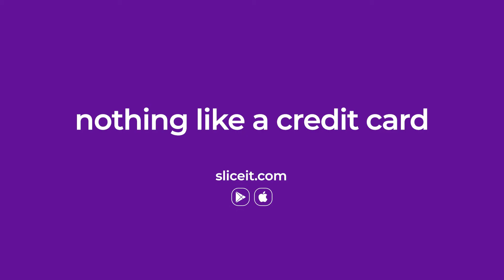Slice Card Bubble TVC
Director: Vijay Sawant
Executive Producer: Dharam Valia
PH: Hungry Films

Visual Engineering by The Refinery
Cinematography by DOP Jignesh Jhaveri
All elements shot in camera, no CGI.

High Speed, Slo Motion, Food, Beauty, Product, Liquids, Abstracts, Miniatures, Stop-motion.
Specialist film production for all things table-top & more!